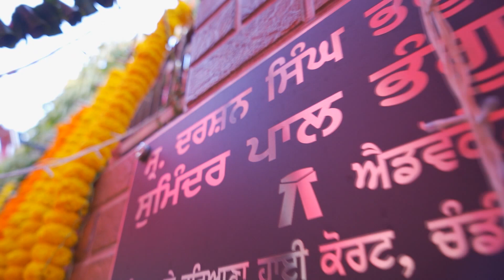New Sikh Wedding Highlights | 2021 | Book Ur Shoot 📞 | New Best Punjabi Highlights